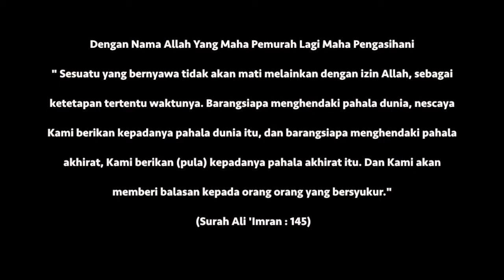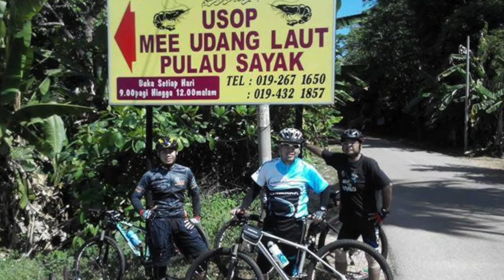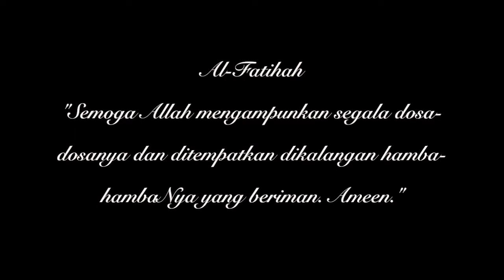Epit Dalam Kenangan ~ 1980-2016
Short video for remembering our friend Nasrul Hafid Maslan that has gone.